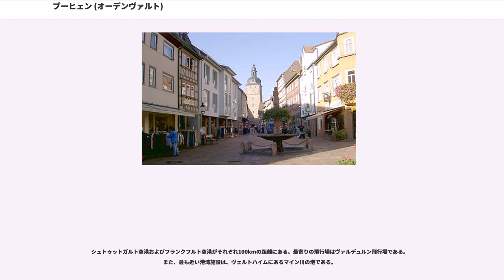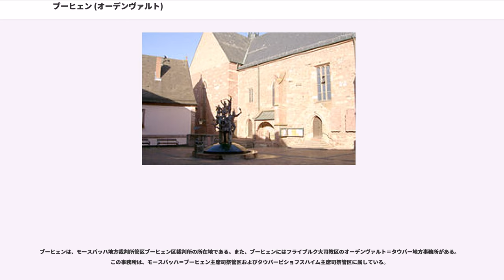ブーヒェン (オーデンヴァルト)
ブーヒェン (オーデンヴァルト) (Buchen (Odenwald)) は、ドイツ連邦共和国バーデン＝ヴュルテンベルク州ネッカー＝オーデンヴァルト郡に属す都市。

ブーヒェンは、オーデンヴァルトの南東端がバウラントに移行する場所、リーメス沿いに位置する。この街は、大都市マンハイム、ヴュルツブルク、ハイルブロンが形成する三角形の中に位置し、ヴァルデュルンやオスターブルケンに隣接する。また、標高250mから500mで、ネッカー＝オーデンヴァルト自然公園に含まれる。

この都市は、1975年にバーデン＝ヴュルテンベルク州の市町村再編で、ブーヒェンと周辺の13町村が合併して発足した。これらはそれぞれ現在の市区となっている。
ブーヒェンは、ロルシュ修道院の寄贈記録であるロルシュ文書中に、Buchheimとして773年から774年に初めて記録されている。何度も領主が入れ替わった後、裁判権と代官権がデュルン家に移され、1280年にはこの町に都市権が与えられた。1286年、現在のベーディヒハイム区に騎士ヴィプレヒト・リュットが城を建てたのだが、この城は16世紀末にルネサンス様式の城館に拡張された。1303年と1309年にブーヒェンはマインツ大司教に売却され、その後500年間その所領にとどまった。1346年、ブーヒェンは、アモールバッハ、アシャッフェンブルク、ディーブルク、キュルスハイム、ミルテンベルク、ゼーリゲンシュタット、タウバービショフスハイム、ヴァルデュルンとともに9都市同盟を結成した。

ゲッツ・フォン・ベルリヒンゲンは、1525年のドイツ農民戦争の際、現在のムゼウムスホーフ（博物館広場）で農民兵の首領となる意志を誓った。農民の敗北後、9都市同盟は、領主によって事実上解体させられた。

三十年戦争では、この街は最初スウェーデン軍に占領された。1634年頃に皇帝軍がこれを奪回した。この頃に大火があり、153軒の家屋が犠牲になった。教会、司祭館、粉挽き小屋、農場、そしておそらくは城も、この火災の被害を受けた。「215人の市民と16人のユダヤ人」のうち29人の市民、5人の未亡人、26軒の家が戦禍を生き延びた。農地は荒れ果てた。

1712年から1720年に、ヨハン・ヤーコプ・リッシャーによって、ベーディヒハイムにリュト・フォン・コレンベルク家の新しい城が建造された。1717年、落雷によって、市中心部で壊滅的な大火災が発生した。1803年、ナポレオンの意を承けた帝国代表者会議主要決議の執行によりブーヒェンはライニンゲン侯領に移管され、1806年にはバーデン大公領となった。1848年から1849年のバーデン革命は、ブーヒェンでも支持者があった。

マインツ大司教領時代からすでに、ブーヒェンには官庁が置かれていた。行政の中心地としての地位は、ライニンゲン侯領、バーデン大公領となった後もそのまま据え置かれた。1938年にはベツィルクスアムト・ブーヒェン（ベツィルクスアムトは地方行政単位）からブーヒェン郡が発足した。

1938年のユダヤ人排斥では、ブーヒェンとベーディヒハイムのシナゴーグも破壊された。その後の強制追放により、1933年には34人いたユダヤ人のうち、少なくとも13人が命を落とした。

1973年、郡の再編により、ブーヒェン郡は廃止され、ブーヒェン市は新たに成立したネッカー＝オーデンヴァルト郡に編入された。1986年にはブーヒェンで初めて、バーデン＝ヴュルテンベルク郷土会議が開催された。

市町村合併の枠組みに従い、1975年までに13の町村がお互いに、あるいはブーヒェンと合併した。

ブーヒェンの市議会は29議席からなる。

2006年2月からローラント・ブルガーがブーヒェンの市長を務めている。彼は、以前（1991年2月から）オスターブルケンの市長であった人物である。前任の市長は、ネッカー＝オーデンヴァルト郡の郡議会議員になっている。

ブーヒェンは、ネッカー川とマイン川の中間に位置する中級中心都市であり、その経済構造は主に製造業、商業、手工業、サービス業からなり、これらの企業が拠点を構えている。

また、郡立ブーヒェン病院や老人ホームもいくつかある。

ブーヒェンは、州道を使ってアーデルスハイム/オスターブルケン・インターチェンジ（南方面）から、または連邦道B27号線を使ってタウバービショフスハイム・インターチェンジ（北方面）から、連邦アウトバ...